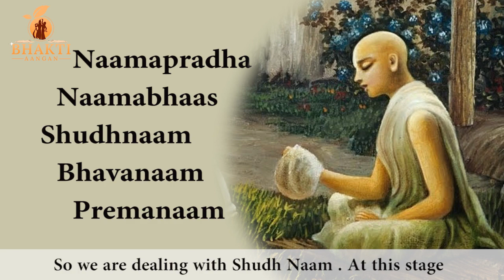Pure Chanting || Meditation || HH Bhakti Dhira Damodara Swami